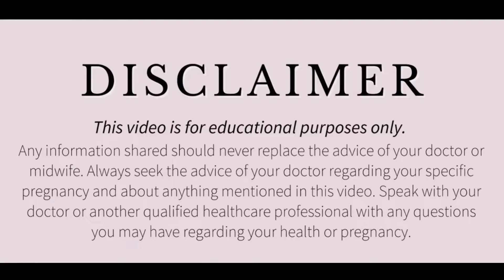Bel in pregnancy | bel in pregnancy good or bad?बेल का सेवन गर्भावस्था में कितना सुरक्षित है?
Pregnancy me juice kab pina chahiye
Pregnancy me koin juice peena chahiye
Pregnancy me juice
Pregnancy
pregnancy me kya nahi khana chahiye
pregnancy me konsa fruit nahi khana chahiye hindi
Pregnancy me kya khana chahiye
Pregnancy me konsa fruit khana chahiye in hindi
Pregnancy me konsa fruit khana chahiye
Pregnancy me orange juice ke fayde
Pregnancy me aanar ke juice peene ke fayde
Kya pregnancy me real juice pina chahiye

Bel in pregnancy|
Bel in pregnancy good or bad?
गर्भावस्था में बेल का सेवन kitna  सुरक्षित है?
क्या बेल को गर्भावस्था में ले सकते हैं?

Please

 watch it completely 😊

Products which Henry pari use:
1. Head to toe

2. Baby wipes

3. Baby soaps:
4. Baby oil for massage

5. Baby body lotion

6. Diapers

7. Sterilizer I use

8. Pari ka sipper

9. Henry and pari feeding bottles

10. Bottle cleaning brush set